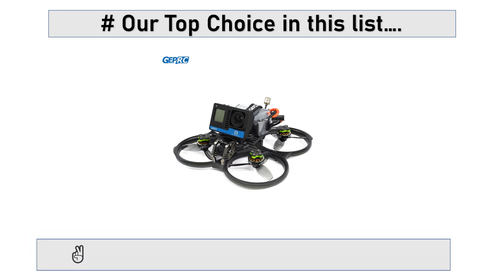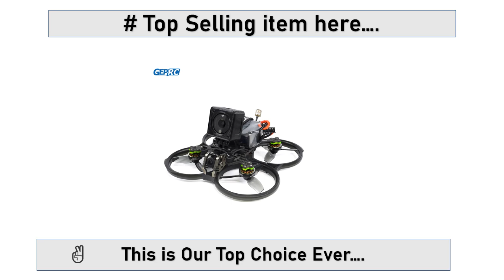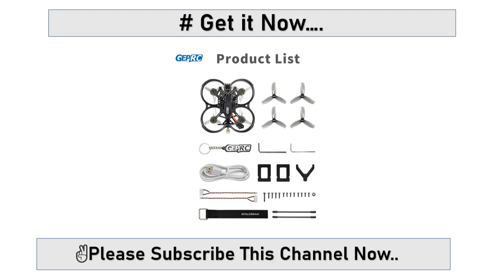Top 5 Best AliExpress Drones | Best 4K Drone Camera on AliExpress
1. New KF101 MAX1 4K Professional Drone HD Camera 5KM Height GPS 5G WIFI 3-axis Gimbal Brushless Motor Smart Follow Dron.

2. SJRC F22s Pro GPS Drone 4K HD EIS Camera Laser Obstacle Avoidance 2-Axis Gimbal Brushless Foldable Quadcopter RC 3.5KM.

3. GEPRC Cinebot30 Analog 4S 6S Ultralight FPV Racing Drone TBS Nano RX / Caddx Ratel 2 GEP-F722-45A AlO V2 for RC FPV Quadcopter.